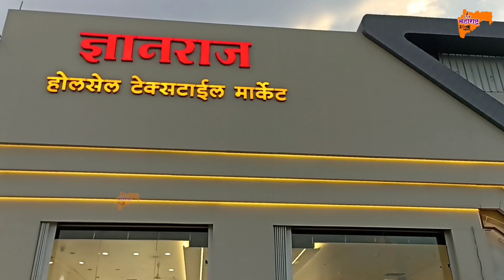उद्या १२वी चा निकाल,विद्यार्थ्यांसह पालकांमध्ये उत्सुकता!hscresult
LiveMaharashtraZone News